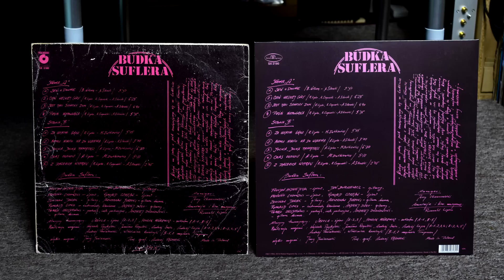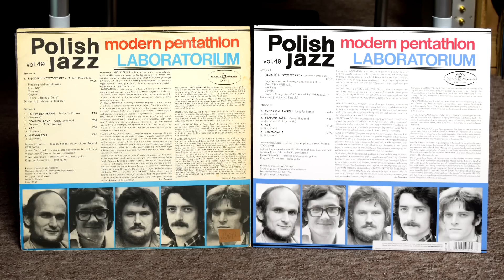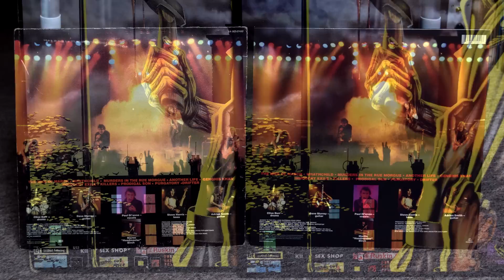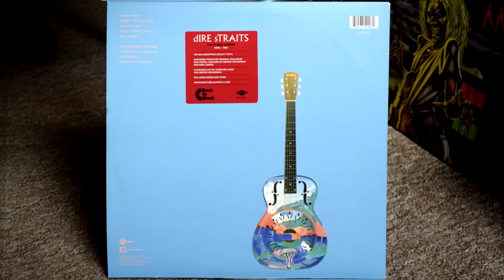Płyty winylowe. Pierwsze tłoczenie czy reedycja Część 1. Odc.20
Tematem tego odcinka jest pytanie czy i w jakim stopniu kolejne reedycje płyt winylowych różnią się od pierwszego tłoczenia. Na przykładzie kilku rodzimych i zagranicznych płyt próbuję odpowiedzieć na to pytanie i znaleźć ewentualne różnice.